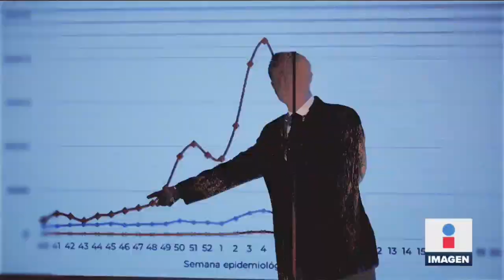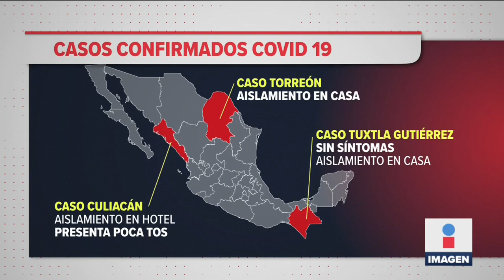Confirman cinco casos de Coronavirus en México | Noticias con Ciro Gómez Leyva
La Secretaría de Salud SSA confirmó cinco casos de Coronavirus Covid19 en México: en la CDMX, Sinaloa, Coahuila y Chiapas.